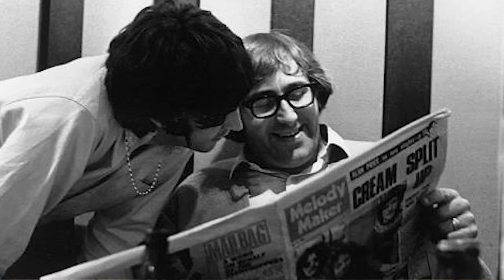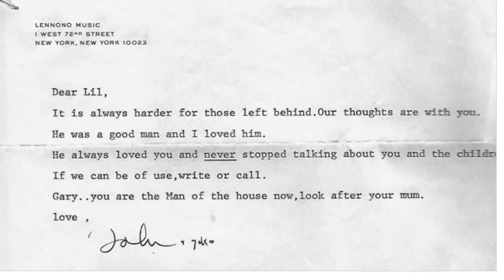MAL EVANS Living the Beatles Legend with Ken Womack | #187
The much anticipated book based on Mal Evan's diaries is here and Matt interviews writer Ken Womack on the long history of the diaries travels.

Living The Beatles Legend: The Untold Story of Mal Evans